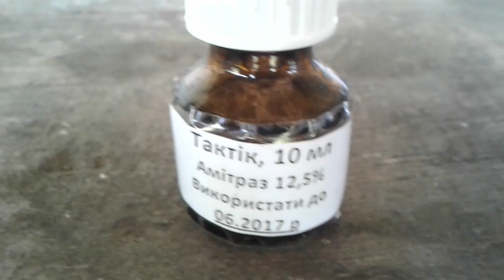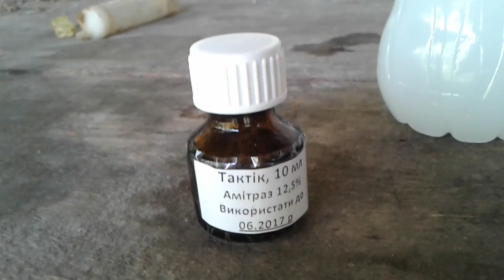венгерский тактик Пасека Кагарлык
венгерский тактик обробка бджіл від кліща вароа
Пасека Кагарлык